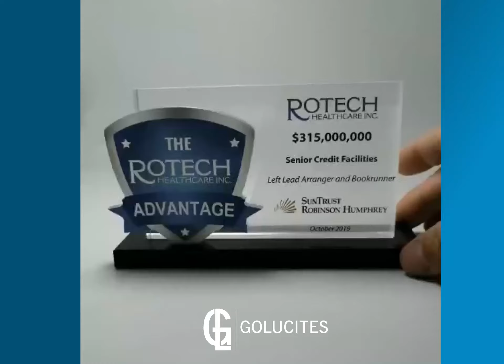Financial Tombstone - Logo Themed Deal Toy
Logo Themed Custom Award created for SunTrust .  A plexi cut out of the logo and tombstone etched on a crystal block.

GoLucites can help you step by step process creating a unique trophy award.

We work with high quality materials such as:
Crystal
Resin
Metal
Wood
Acrylic
Stone
Marble